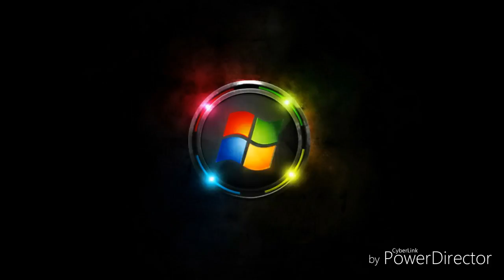Symphony no.9 mov.4(ode to joy) part 1